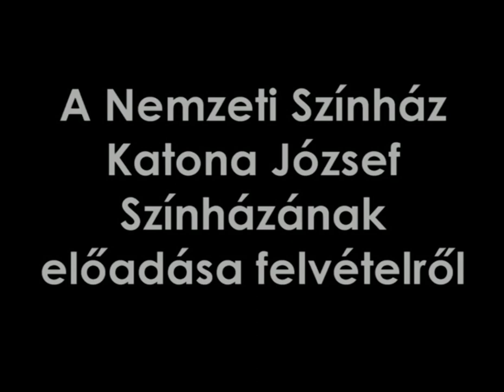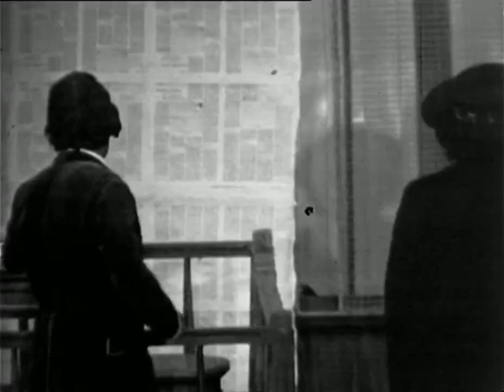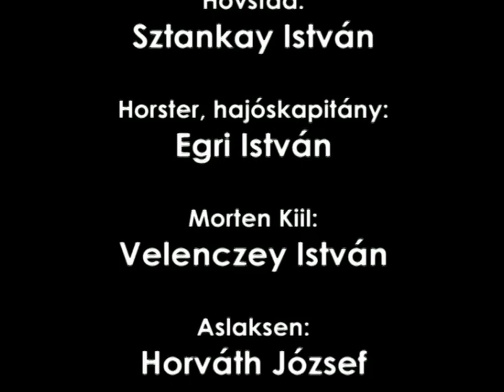Henrik Ibsen - A Hazaáruló/A Nép Ellensége[1882] - Katona József Színház[1975]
Henrik Ibsen - A hazaáruló (En folkefiende ) - 1882
Katona József Színház 1975-as előadásában
A Nép Ellensége

Szereplők:
Kállai Ferenc - Dr. Stockmann,fürdőorvos
Őze Lajos - Peter Stockmann, a bátyja, polgármester, a fürdőtanács elnöke
Mészáros Ági - Catherine, felesége
Velez Olívia - Petra, lányuk, tanárnő
Sztankay István - Hovstad, a "Néplap" szerkesztője
Egri István - Horster, hajóskapitány
Velenczey István - Morten Kiil, Catherine gyámapja
Horváth József - Aslaksen, nyomdász
Benedek Miklós - Billing, a "Néplap" munkatársa
Pathó István - a részeg a gyűlésen

Zajcsökkentett és felnagyitott változat (2023)
Felbontás : 1240x960
A zaj audacity-ben lett lecsökkentve